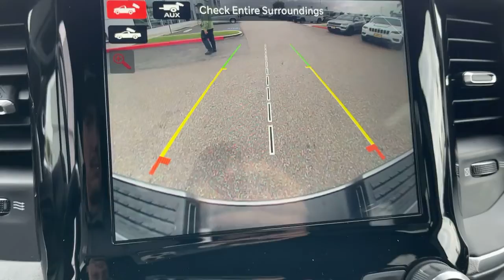2022 Ram 3500 Norco, Corona, Riverside, San Bernardino, Ontario, CA 22D1601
Billet Silver Metallic Clearcoat New 2022 Ram 3500 Laramie available in Norco, California at

2022 Ram 3500 Laramie Billet Silver Metallic Clearcoat 4D Crew Cab Laramie 4WD Aisin 6-Speed Automatic 6.7L 6-Cylinder Diesel Turbocharged OHVTo see more quality vehicles like this one right here just or dial .
Quick Order Package 21H Laramie,3.73 Axle Ratio,Wheels: 18 x 8.0 Polished Aluminum,Wheels: 20 x 8.0 Black Painted Aluminum,Leather Trim 40/20/40 Bench Seat,Laramie Level B Equipment Group,Night Edition,5th Wheel/Gooseneck Towing Prep Group,Bed Utility Group,220 Amp Alternator,Adaptive Steering System,Auto Level Rear Air Suspension,MOPAR Deployable Bed Step,CTR Stop Lamp w/Cargo View Camera,Engine Block Heater,Front License Plate Bracket,LED Bed Lighting,Power Deployable Running Boards,Trailer Tire Pressure Monitoring System,Radio: Uconnect 5 w/8.4 Display,Radio: Uconnect 5 Nav w/8.4 Display,Upfitter Electronic Module (VSIM),MOPAR Spray In Bedliner,MOPAR Trailer Camera Wiring w/No Camera,Vendor Painted Cargo Box Tracking,#1 Seat Foam Cushion,High Back Seats,4 Way Front Headrests,Rear 60/40 Folding Seat,Heated Front Seats,2 Way Rear Headrest Seat,Front Seat Back Map Pockets,Foam Bottle Insert (Door Trim Panel),Power Chrome Tow Mirrors w/Convex Spotter & Memory,Off-Road Information Pages,115V Auxiliary Rear Power Outlet,Remote Tailgate Release,GPS Navigation,GPS Antenna Input,Active Noise Control System,Power Adjust 8-Way Driver Seat,Power 8-Way Adjustable Passenger Seat,Selectable Tire Fill Alert,Exterior Mirrors w/Supplemental Signals,Exterior Mirrors Courtesy Lamps,Trailer Tow Mirrors,Chrome Exterior Mirrors,Power-Folding Mirrors,Power Adjustable Convex Aux Mirrors,Auto High Beam Headlamp Control,Mirror Running Lights,Mirror-Mounted Aux Reverse Lamps,Painted Front Bumper,Painted Rear Bumper,Black Headlamp Bezels,Front Bumper Sight Shields,Exterior Mirrors w/Heating Element,Electronically Controlled Throttle,Heated Steering Wheel,All R1 High Radios,All Radio Equipped Vehicles,Global Telematics Box Module (TBM),HD Radio,Google Android Auto,8.4 Touchscreen Display,Apple CarPlay,Disassociated Touchscreen Display,SiriusXM Satellite Radio,Integrated Center Stack Radio,Connectivity - US/Canada,4G LTE Wi-Fi Hot Spot,Connected Travel & Traffic Services,Center Hub,SiriusXM Radio Service,For Details Visit DriveUconnect.com,For More Info,Call ,Tip Start,Vendor Painted Cargo Box,Integrated Voice Command w/Bluetooth,Compass,Front Center Armrest w/Storage,AM/FM radio: SiriusXM,Internet access capable: 4G LTE Wi-Fi Hot Spot,Apple CarPlay/Android Auto,4-Wheel Disc Brakes,Air Conditioning,Electronic Stability Control,ParkView Rear Back-Up Camera,Tachometer,Voltmeter,ABS brakes,Adjustable pedals,Alloy wheels,Automatic temperature control,Brake assist,Bumpers: chrome,Delay-off headlights,Driver door bin,Driver vanity mirror,Dual front impact airbags,Dual front side impact airbags,Front anti-roll bar,Front dual zone A/C,Front fog lights,Front reading lights,Fully automatic headlights,Garage door transmitter,Heated door mirrors,Heated front seats,Heated steering wheel,Illuminated entry,Leather steering wheel,Low tire pressure warning,Occupant sensing airbag,Outside temperature display,Overhead airbag,Overhead console,Panic alarm,Passenger door bin,Passenger vanity mirror,Power door mirrors,Power driver seat,Power passenger seat,Power steering,Power windows,Radio data system,Rear reading lights,Rear seat center armrest,Rear step bumper,Rear window defroster,Remote keyless entry,Security system,Speed control,Split folding rear seat,Steering wheel mounted audio controls,Tilt steering wheel,Traction control,Trip computer,Turn signal indicator mirrors,Variably intermittent wipers,Auto-dimming Rear-View mirror,10 Speakers,QUICK ORDER PACKAGE 21H LARAMIE -inc: Engine: 6.7L I6 Cummins HO Turbo Diesel Transmission: 6-Speed Automatic Aisin AS69RC HD,MOPAR SPRAY IN BEDLINER,BLACK LEATHER TRIM 40/20/40 BENCH SEAT,POWER DEPLOYABLE RUNNING BOARDS,ADAPTIVE STEERING SYSTEM,MONOTONE PAINT,AUTO LEVEL REAR AIR SUSPENSION -inc: Air Suspension Decal,BED UTILITY GROUP -inc: MOPAR Spray In Bedliner LED Bed Lighting MOPAR Deployable Bed Step,TRANSMISSION: 6-SPEED AUTOMATIC AISIN AS69RC HD -inc: Transmission Oil Cooler Chrome Accent